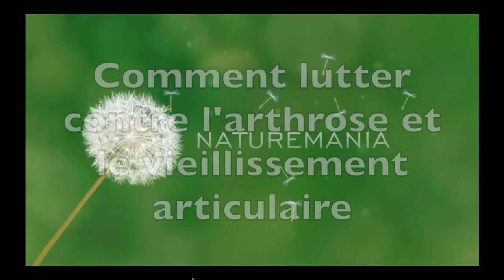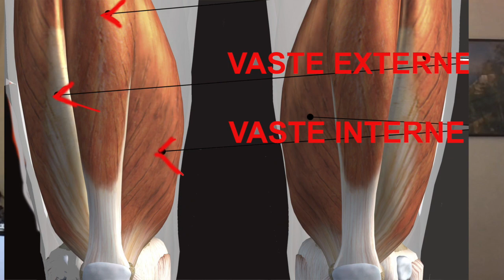Vidéo La marche peut vous guérir par Guy Roulier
La marche peut vous aider à guérir et à ralentir le vieillissement articulaire et l'arthrose

Réapprenez à marcher pour lutter contre l'arthrose du genou
Le genou est une articulation intermédiaire entre le pied et le bassin et dont le rôle est sous-estimé.
De mauvais appuis, une entorse mal ou insuffisamment soignée prédisposent à une destruction rapide des cartilages appelée arthrose et qui n'a rien à voir avec le vieillissement naturel.
Pour essayer de stopper votre arthrose du genou voir ma formation
et mes autres formations :
Mes livres et guides numériques PDF de formations à la santé naturelle pour tous sont sur mon